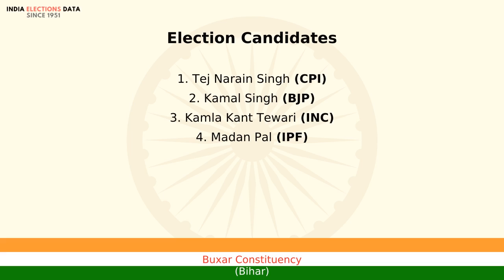Buxar Constituency Bihar loksabha Election Result 1991 Tej Narain Singh CPI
loksabha election 1991 results, for Buxar Constituency, Bihar, where winner is Tej Narain Singh, from political party CPI. Watch the video to know more information about other candidates, voters count, etc.